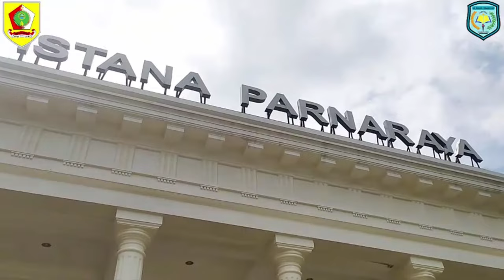Kurma 2024 | Hebatnya Orang bersyukur | Korwilcam Bidik Sidoharjo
KULTUM RAMADAN Season 4 Day 10

Saksikan Dai Cilik siswa SD dan SMP di Lingkunguan Dinas P dan K Wonogiri dalam Kegiatan Kurma 4 selama Bulan Ramadan 1445 H/ 2024 M

Q.S. Ibrahim (14): 5 – 10
Judul : Hebatnya Orang bersyukur

Tilawatil Quran : Arsitatiara Syahwa Latifa (SD N 2 Sidoharjo)
Dai      : Tiffany Rysadi (SDN 1 Ngabeyan Sidoharjo)

Sempatkan 15 menit waktu anda untuk memotivasi para Dai Cilik Wonogiri. Semoga penampilan Dai Cilik Wonogiri dapat menginspirasi, meningkatkan keimanan dan ketakwaan kita.
Jazakumullah Khairan

Support by :
📢 TIM KREATIF DINAS P DAN K WONOGIRI
📢 FKKG PAI Kab. Wonogiri

🌱 Tingkatkan Kompetensi Diri Raih Ridho Ilahi